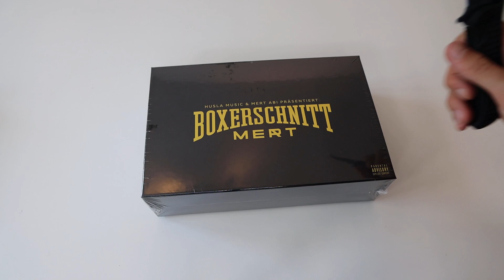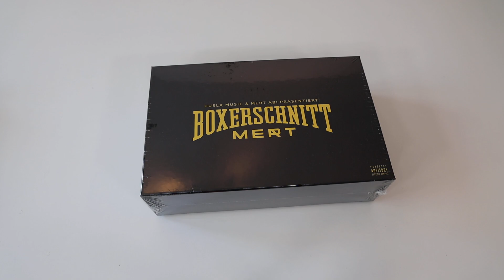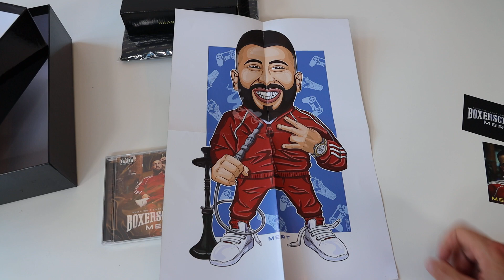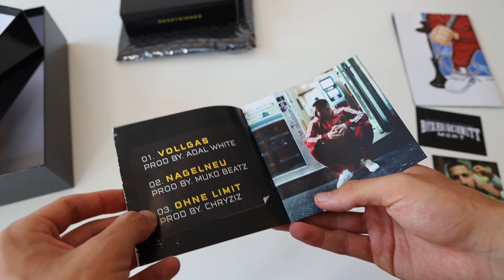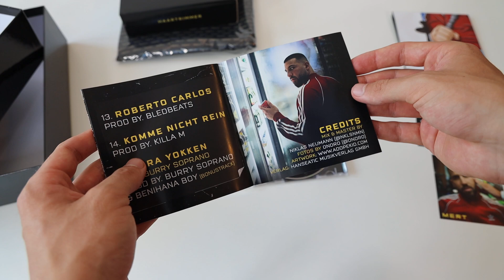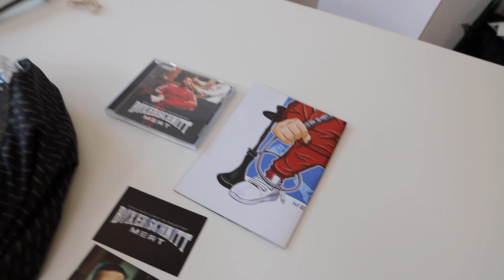MERT - BOXERSCHNITT (Ltd.Box) UNBOXING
Adresse für Fanpost:
Max Herzberg
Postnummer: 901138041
Packstation 108